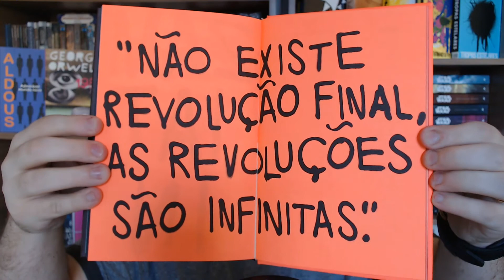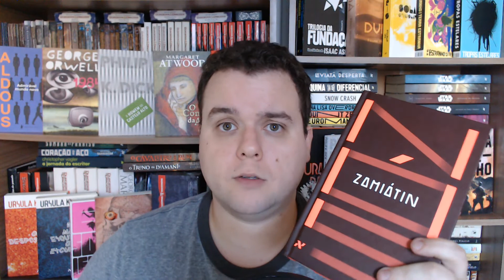Resenha do Rei Grifo: Nós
Nós é um livro distópico escrito por Yevgeny Zamyatin e publicado pela primeira vez em 1924. O livro inspirou fortemente livros como 1984 e Admirável Mundo Novo.